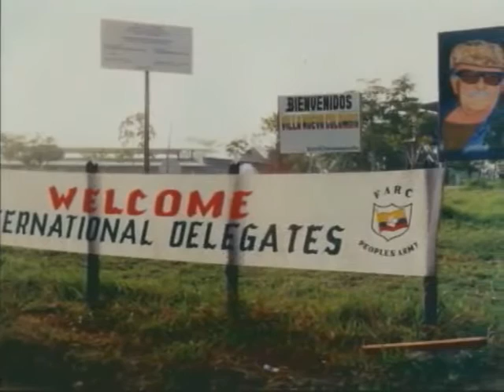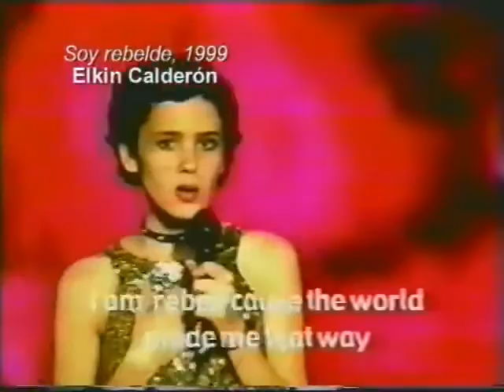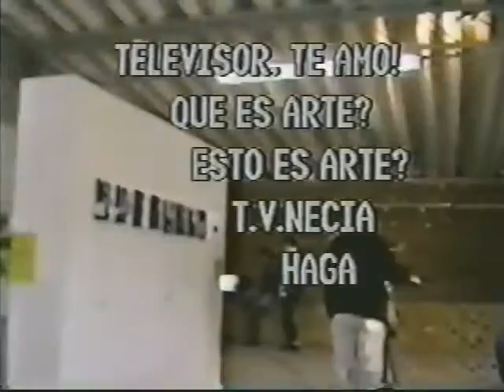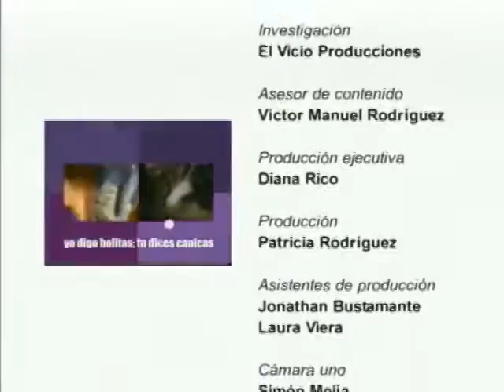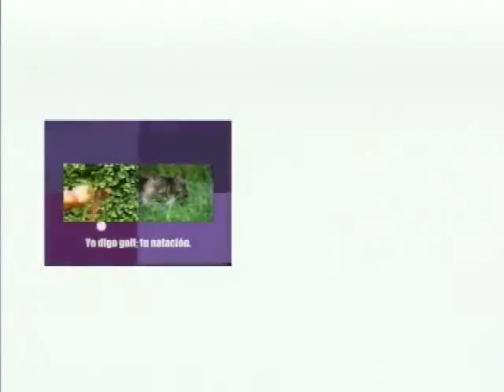Plástica 8, la imagen subversiva